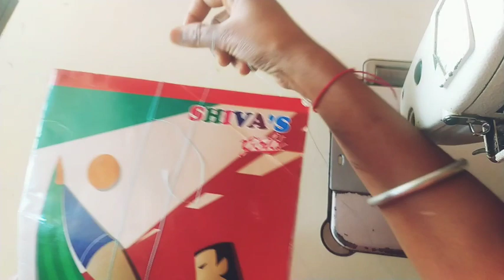saree kuch tips in kannada